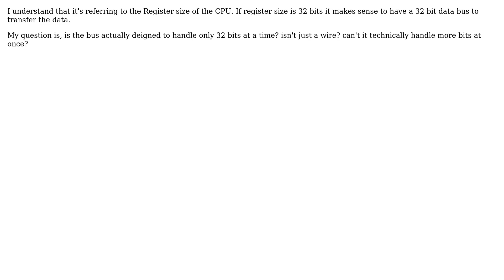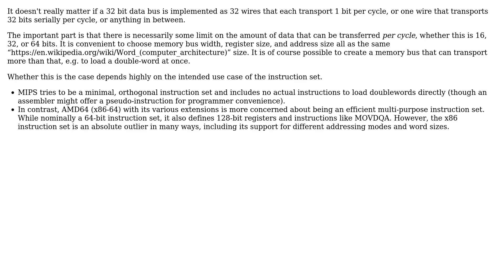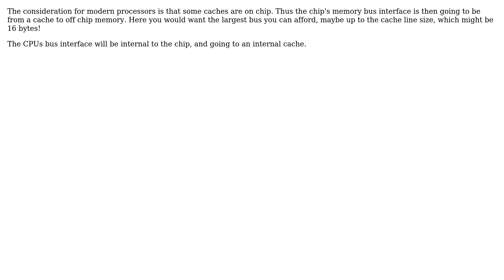Software Engineering: What does it mean when data bus is 32 bits wide (3 Solutions!!)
Software Engineering: What does it mean when data bus is 32 bits wide

With thanks & praise to God, and with thanks to the many people who have made this project possible! | Content (except music & images) licensed under CC BY-SA | Music | Images & others | With thanks to user xnight user Martin Maat user Erik Eidt user amon and the Stack Exchange Network Trademarks are property of their respective owners. You are responsible for your own actions.